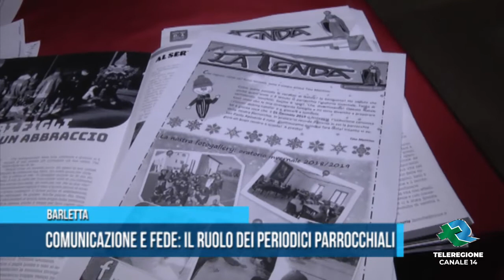Barletta | Comunicazione e Fede